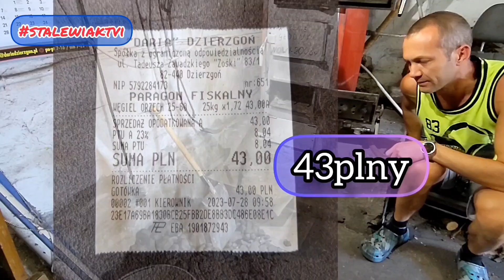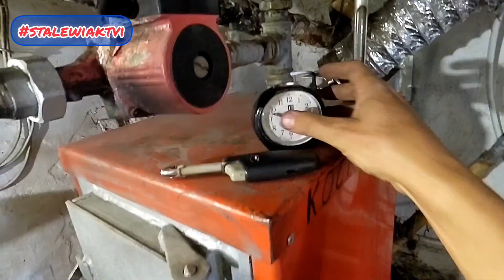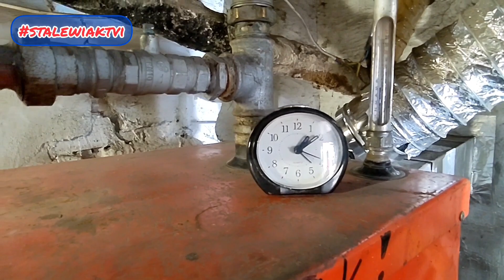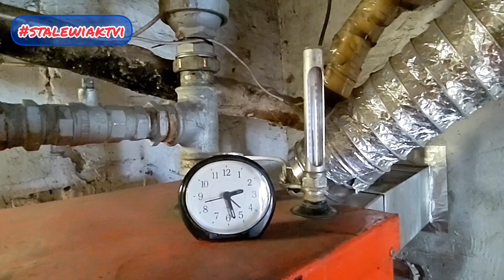Jak się pali węgiel orzech z Kazachstanu. Czy warto go kupić. Cz 1 Test, opinie. Rozpalanie od góry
Siemanko. Krótki poradnik. Nie zamawiajcie od razu trzech czy pięciu ton, bo nie masz pojęcia jakiej ten węgiel będzie jakości. Ja najpierw jadę kupuję worek 25 kg, sprawdzam jak się pali i wtedy ewentualnie zamawiam węgiel. Z własnego doświadczenia wiem, że z pgg który testowałem,  gorzej się paliły niż węgiel kolumbijski. Więc pierdzielę wolę teraz robić testy i dopiero zamawiać jak jest dostępny węgiel na składzie.